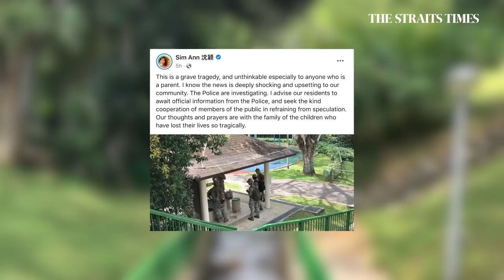Tragedy in Upper Bukit Timah: Bodies of 11-year-old twins found in canal near playground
On Friday (Jan 21), at about 6.25pm, two 11-year-old brothers were found dead in a canal in the Eng Kong estate in Upper Bukit Timah.

Police said that the boys’ father alerted them to the incident. When officers arrived at the scene, the boys were found lying motionless. They were pronounced dead at the scene by a paramedic.

The father of the boys was arrested on Saturday, Jan 22.